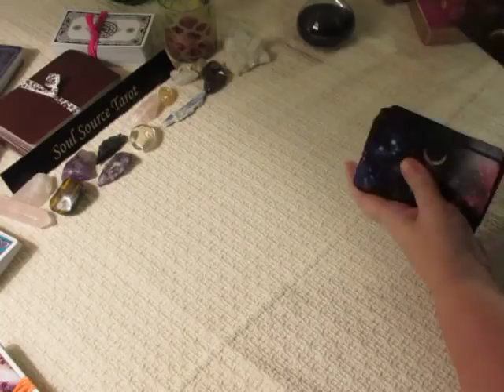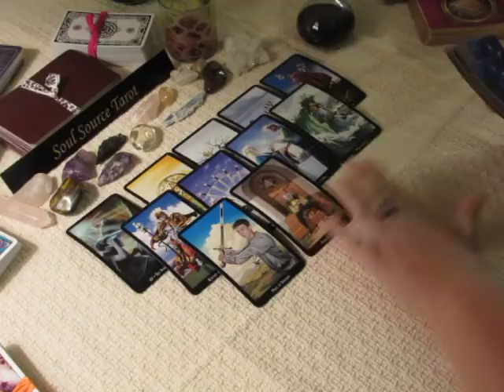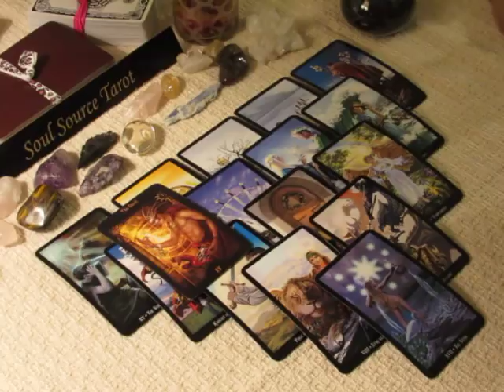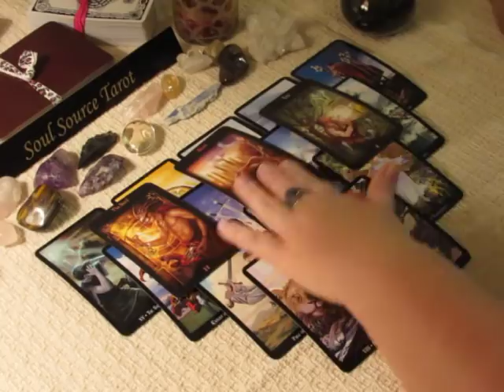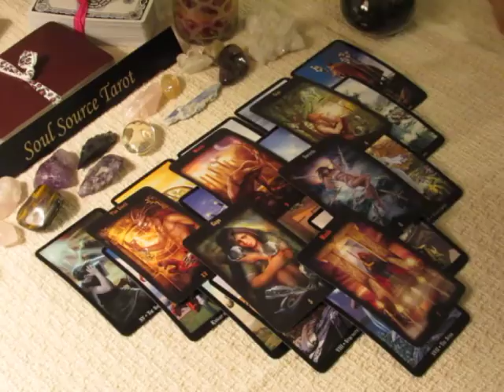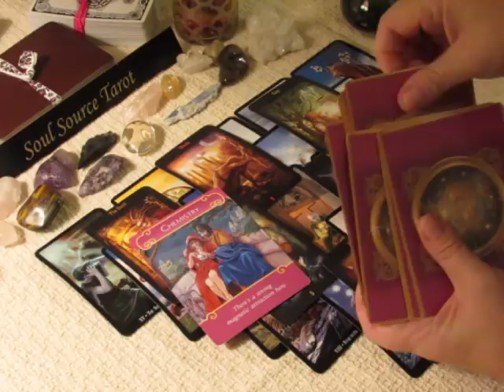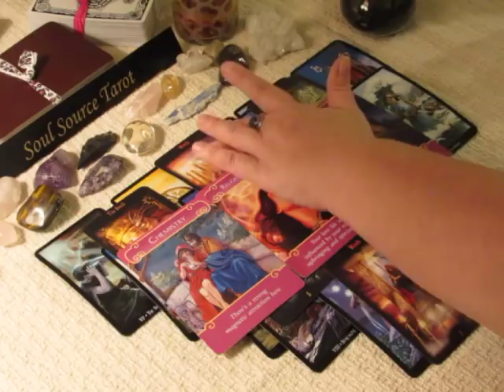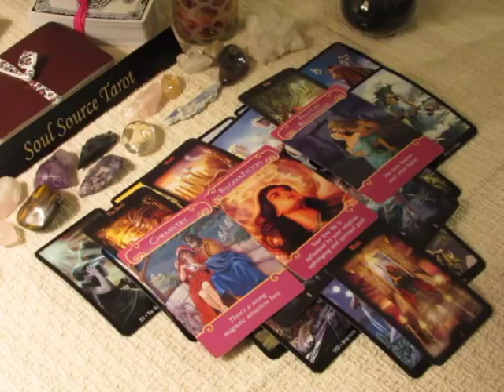~Sagittarius~Please, I am ready for a Change~November 13 to 19, 2017 Weekly Love Tarot Reading